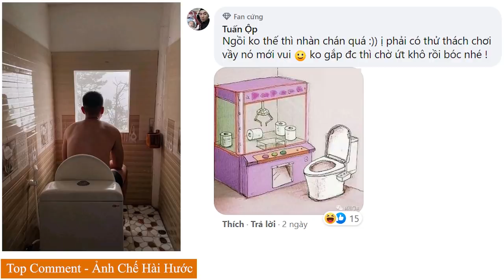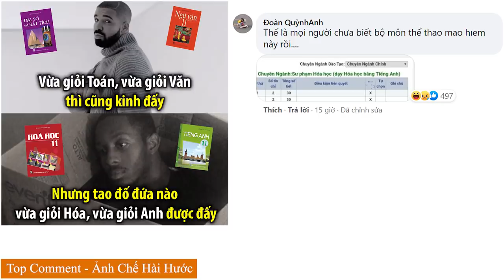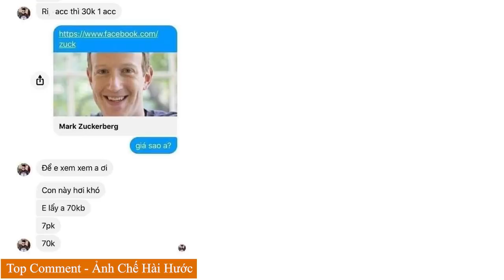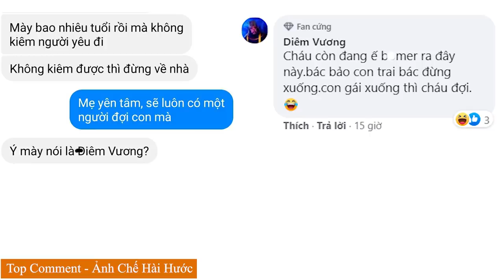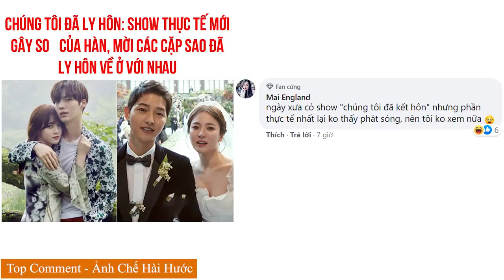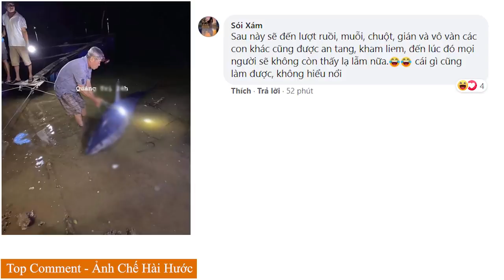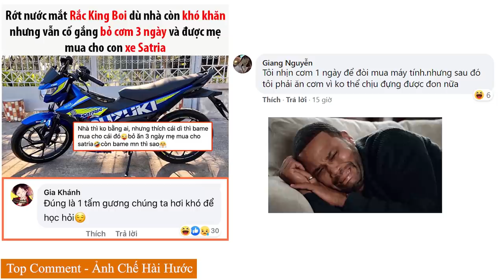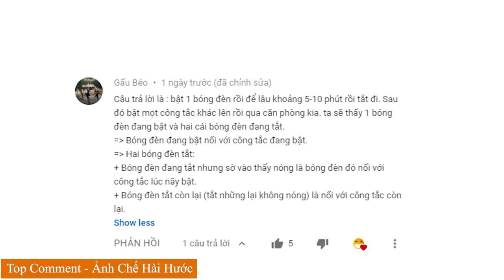Top Comment - Bình luận hài hước bá đạo nhất Facebook Tik Tok, ảnh chế Photoshop Troll P145